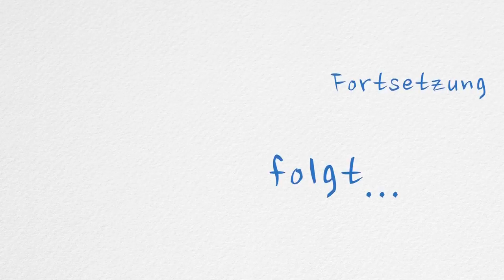Hörbuch/Hörspiel Blueberry Stories - Bis(s) zu Dir Kapitel 10